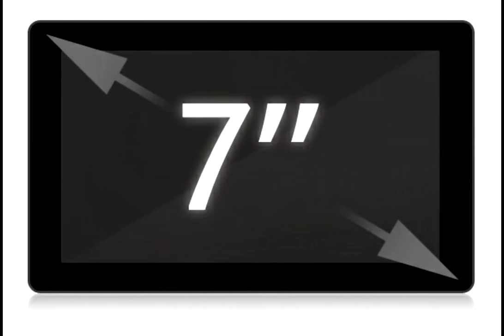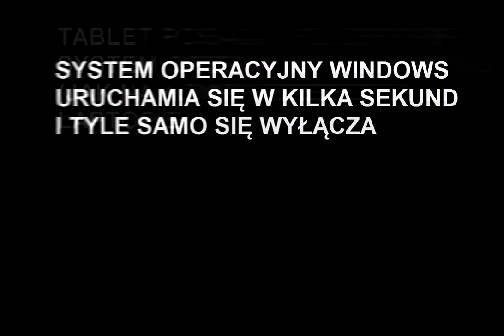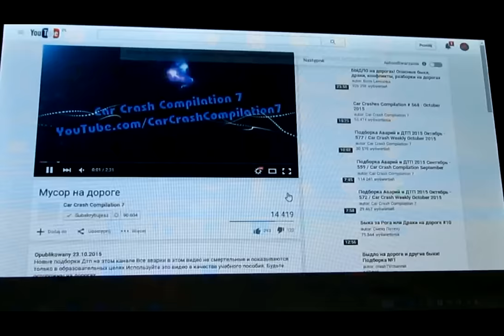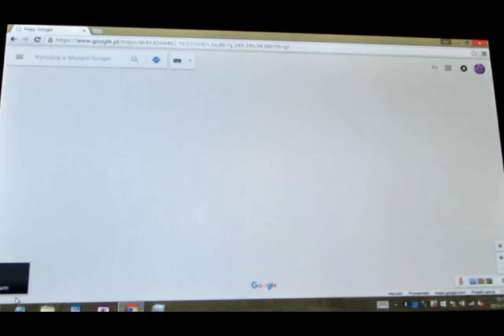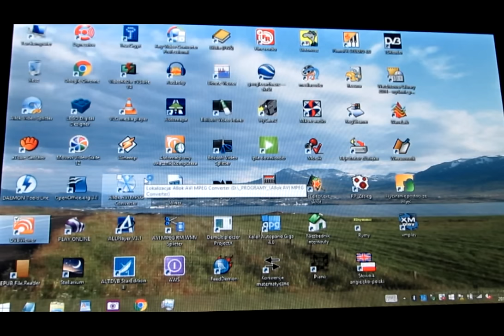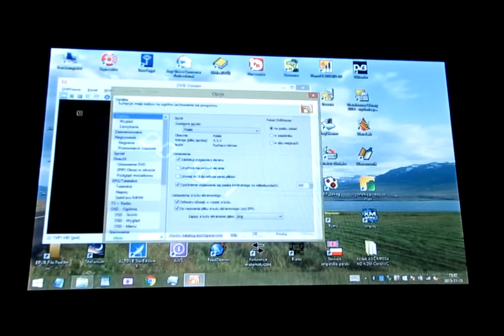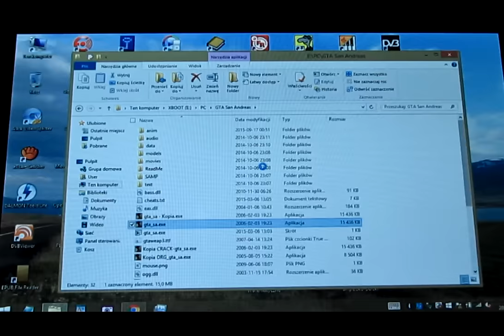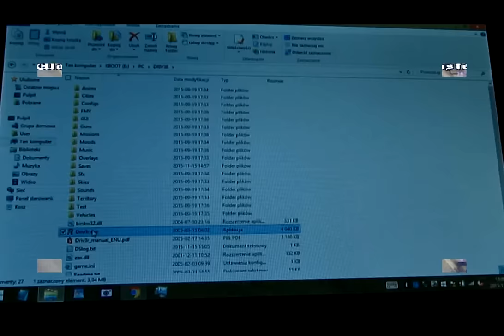Tablet Lark Ultimate 7i WIN, czy się opłaca? możliwości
Podobno tanie tablety z systemem operacyjnym windows są nic niewarte. Czy to możliwe aby tablet był tańszy niż sam system operacyjny windows, czy to jakiś trick czy walka o klienta Microsoftu z Google? W tym filmie zaprezentuję FAKTY, otóż ten mały i niepozorny tablecik może zaszokować swoją mocą i możliwościami,  rzekomo tylko do podstawowych zadań, potrafi obsłużyć nie tylko pakiet biurowy open office, ale także możemy na nim uruchomić wiele programów a nawet gier na system windows. Z łatwością zadziałają na nim programy do obróbki audio-video, typu: Sony Vegas, Movavi Video Suite czy różnego rodzaju splitery i cutery, wavepad czy audiacity, edytory grafiki jak np. kolor autopano czy irfanview, przeglądarka internetowa oraz portale internetowe a także portal youtube gdzie możemy odtwarzać filmy full hd w 60 fps bez zacięć (pozwala na to przeglądarka microsoft edge po aktualizacji tabletu do windows 10).

Bez przeszkód na tym tablecie działa zarówno program google earth jak i w przeglądarce internetowej serwisy google maps i google street view.

Tablet ten może posłużyć również jako odbiornik radiowy cyfrowego radia DAB+ czy telewizji naziemnej DVB-T (satelitarnej DVB-S również) w połączeniu z odbiornikiem NotOnlyTV deluxe USB (odtwarza kanały TVP1 HD i TVP2 HD bez zacięć, kodek CoreAVC).

Oraz co najciekawsze, na tym tablecie uruchamiają się niektóre starsze gry, np Driv3r czy GTA San Andreas, TrainZ, Need for speed, Medal of Honor, Call of Duty i jeszcze kilka innych starszych gier, można uruchamiać emulator konsoli Play Station 1 czy Nintendo.

Po pewnej przeróbce kabla dostarczonego wraz produktem (przylutowanie gniazda USB), można w tym samym czasie ładować tablet jak i poprzez pasywny hub podłączać wiele urządzeń USB (prąd dostarczany będzie do wszystkich urządzeń z zasilacza), kartę dźwiękową, myszkę, klawiaturę, pendriva, dysk twardy zewnętrzny, joypada, drukarkę, lepszą kamerę, czy odbiorniki DVB-T lub DVB-S albo modem 3G/4G

Specyfikacja:

- 4-rdzeniowy procesor Intel Atom Z3735G o częstotliwości taktowania od 1.33 rozpędzany do 1.83 GHz
- układ GPU intel HD graphic 620 Mhz / 513 MB RAM
- ekran 7 cali, IPS, idealne kąty widzenia, kolory nieprzejaskrawione jak przy amoledach
- 1 GB RAM
- 16 GB na dysku + max 32 na karcie microSDHC, możliwość podłączania urządzeń USB przez przejściówkę OTG-USB, np dysku twardego nawet do 1 TB pojemności, czy zewnętrznej karty dźwiękowej a także modemu 3G/4G.
- WI-FI b/g/n, Bluetooth
- 2 kamery: przednia 0,3, mln pixeli, tylna: 2 mln pixeli
- akumulator 2600 mAh
- wyjście mini HDMI (zewnętrzny monitor)

Serdecznie polecam, ja się nie zawiodłem, nie szukajcie w internetach opinii zamieszczanych przez konkurencyjne firmy, szukajcie opinii zwykłych ludzi, testów przez nich przeprowadzanych np. tutaj na youtube a w wielu przypadkach nie zawiedziecie się przy wyborze danego sprzętu.

Muzyka w filmie:
Jaunt - ...it will be my last
Jaunt - daybreak
Jaunt - gloomy kind of love
Jaunt - soliloquy